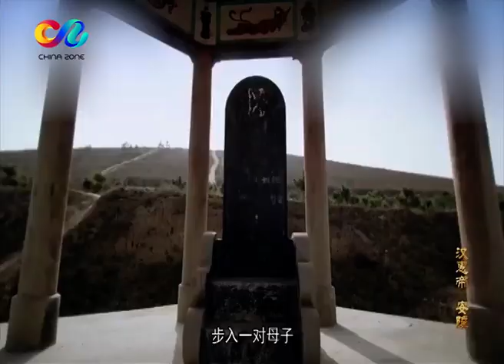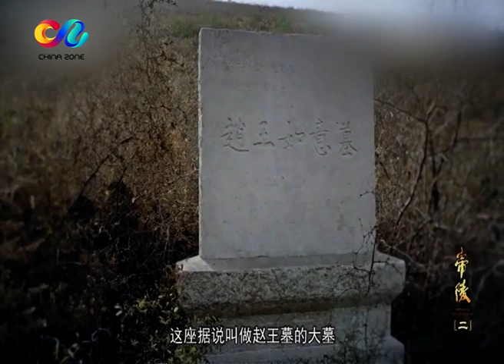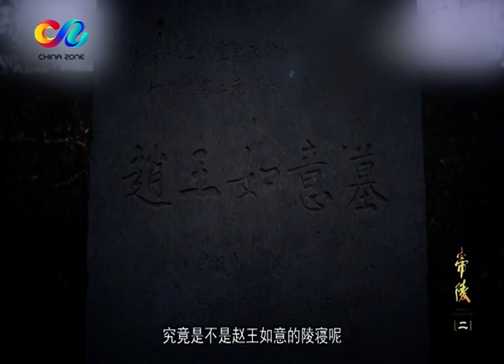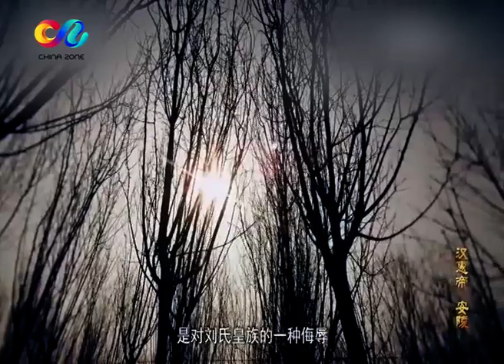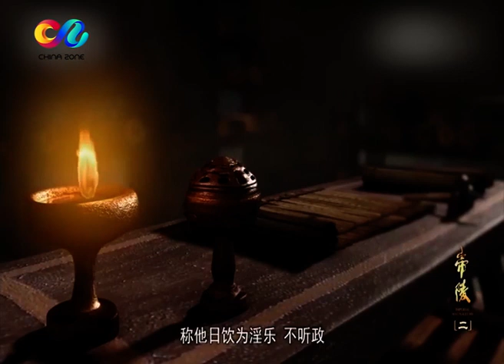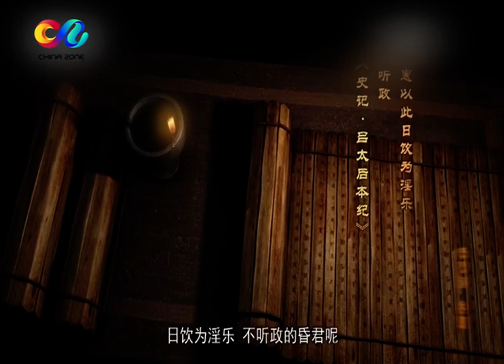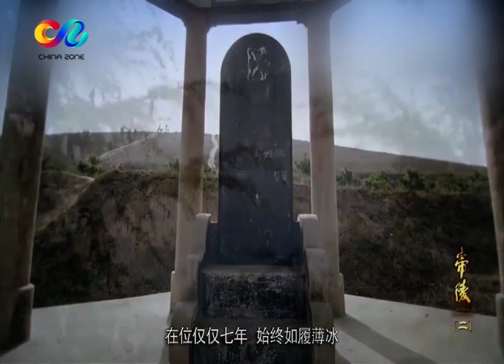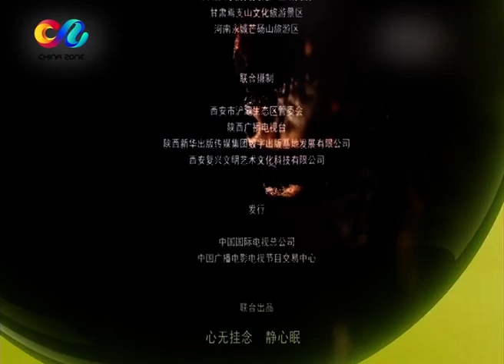【Imperial Mausoleums】帝陵 | EP2 汉惠帝安陵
【剧情简介】
该片是中国首部大型编年体史诗动画纪录片，以陕西境内的帝王及其陵墓文化特质，通过精彩旁白，高清数字化手法运用，讲述着上下五千年悠久历史的中华民族，帝王与其陵墓之间神秘莫测、荡气回肠的千古故事，深度揭示帝陵文化传颂后人。